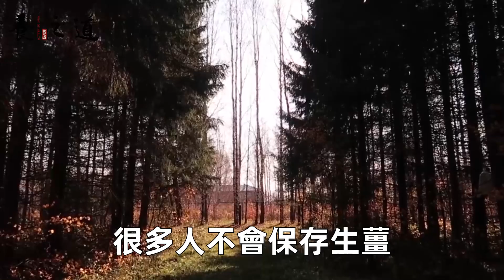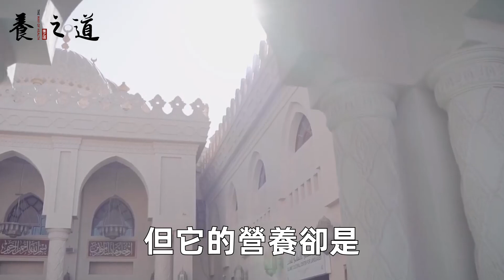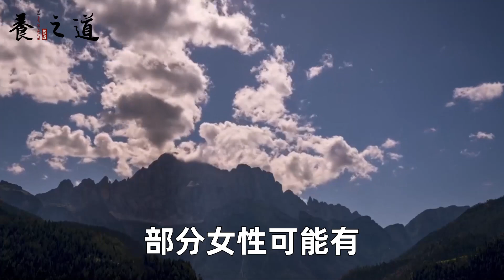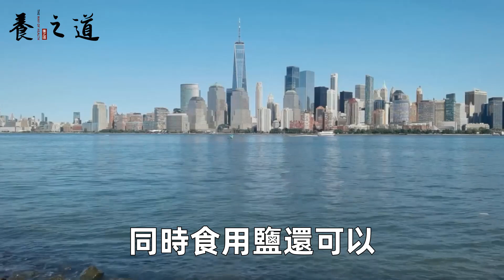生薑剛買回家3天就腐爛發芽，老菜農分享實用妙招，這樣做生薑放1年都不幹不爛不發芽丨養之道